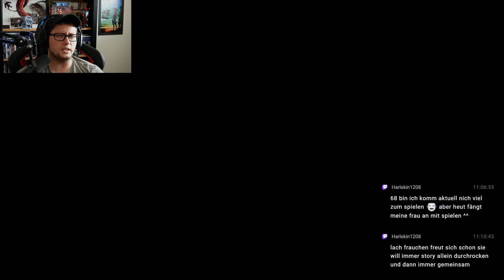DIABLO 4 ZAUBERER SEASON 1 #063 - Wilder Mond °